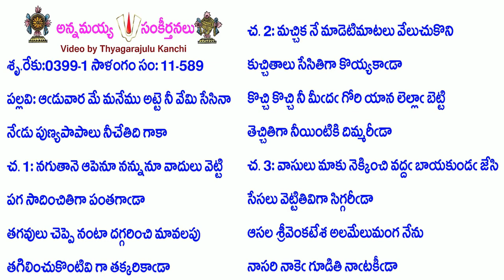Book11-Song589-4741-ఆడువార మే మనేము అట్టె నీ వేమి సేసినా-āḍuvāra mē manēmu aṭṭe nī vēmi sēsinā